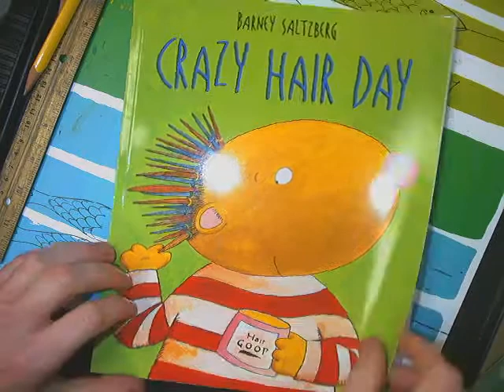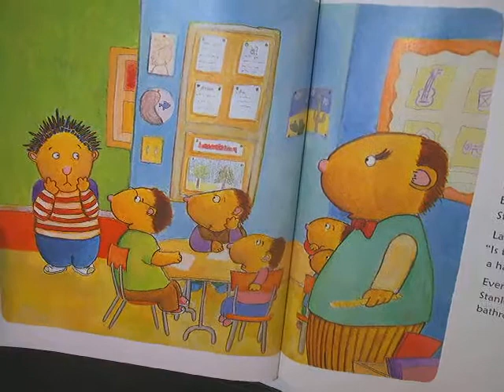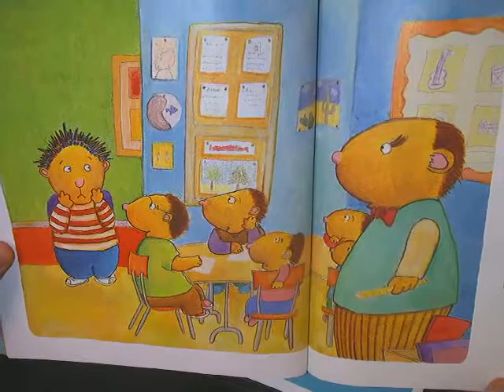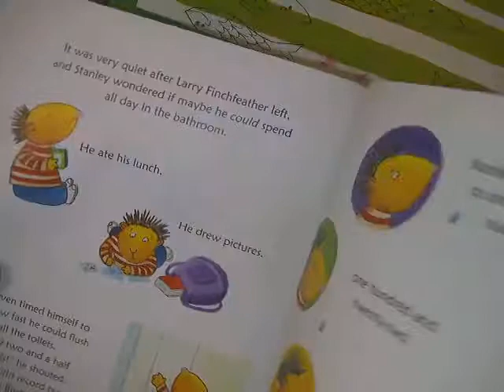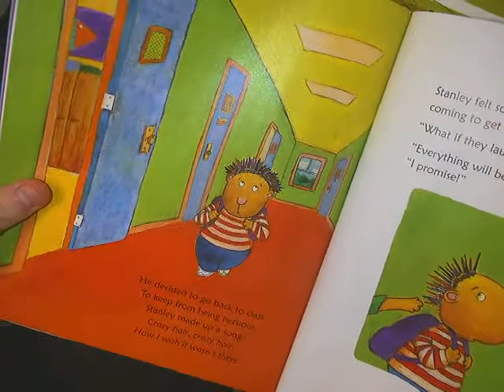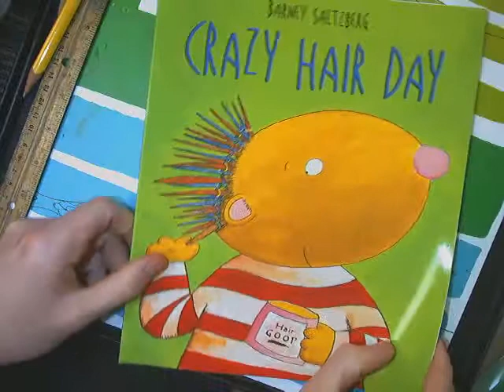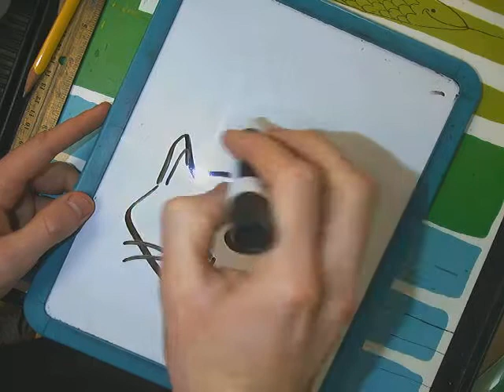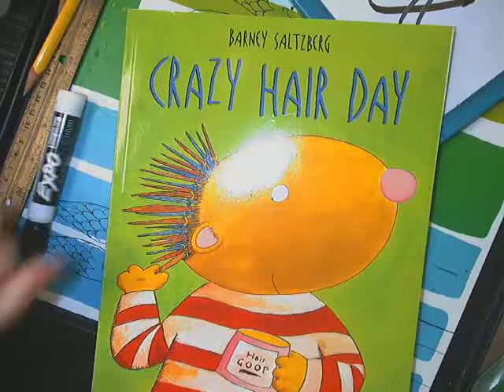Crazy Hair Day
Mr. Gove reads the book CRAZY HAIR DAY! After the story you can style your hair in a wacky way or you could draw, paint, or sculpt someone or something who is having a wild, silly, crazy hair day, too!